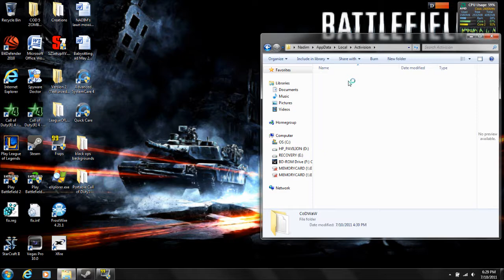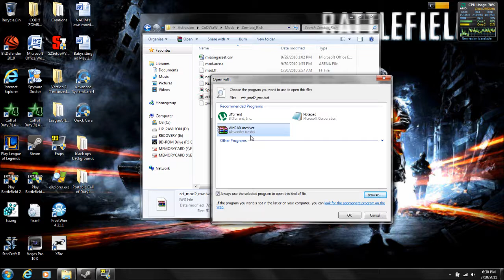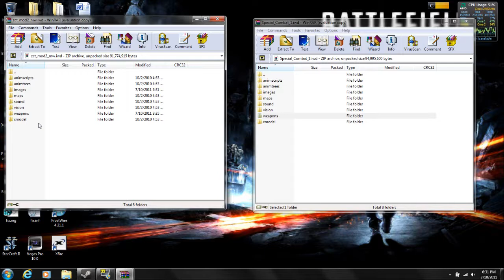How to use Special Combat Modern Weapons 1.0 mod with zombie_rich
zombie_rich is supposed to work with this mod, but if you do it the normal way it doesnt work for some reason, so u have to do it another way, and in the tutorial I will show you how.

Here is the link for the mod: Here is the link for the mod